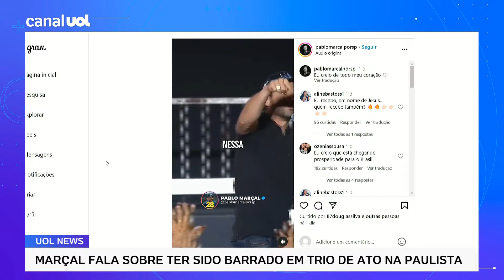Pablo Marçal subir no trio elétrico do 7/9 seria humilhação para Ricardo Nunes, diz Madeleine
O candidato à Prefeitura de São Paulo Pablo Marçal (PRTB) rebateu o pastor Silas Malafaia e disse ter sido "censurado" no ato de 7 de Setembro na Avenida Paulista.  "Quem barrou foi o Malafaia!", postou o candidato do PRTB. "Se eu soubesse disso, teria ficado mais um dia em El Salvador. Eu aprendi muito lá a lidar com os criminosos", acrescentou. Ele criticou o líder religioso ao responder perguntas de seguidores no Instagram.